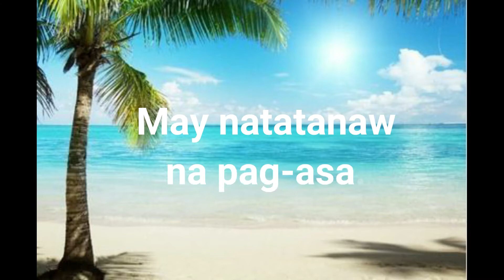Kay Ganda ng Umaga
Lunes, ika-7 ng Setyembre taong 2020, kay ganda ng umaga.
Napakaganda dahil. may natatanaw na pag-asa.